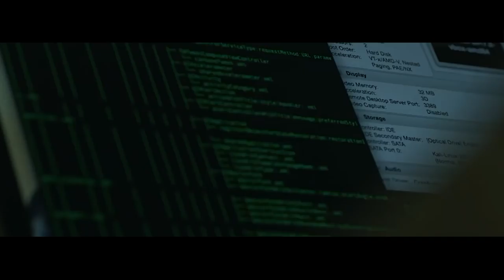RightsCon Toronto 2018 -- First Look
Access Now invites you to RightsCon Toronto 2018, the seventh event in the RightsCon Summit Series. As the world’s leading conference on human rights in the digital age, we bring together business leaders, policy makers, general counsels, government representatives, technologists, and human rights defenders from around the world to tackle pressing issues at the intersection of human rights and digital technology.

This is where our community comes together to break down silos, forge partnerships, and drive large-scale, real-world change toward a more free, open, and connected world.

Ready to join us? Visit RightsCon.org Learn more about our community, including who will be attending RightsCon Toronto, and details on our largest, most ambitious program yet.

Design by Puncture.